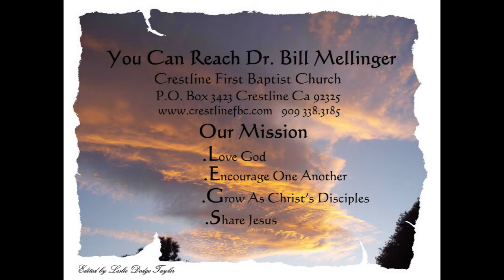One Thousand Demons! No Way! 6 28 15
ONE THOUSAND DEMONS! NO WAY!
Mark 5:1-20
Is it possible that one man could have more than a thousand demons? Do you think we are still dealing with demons today or is this just figurative language? Have we become so enlightened that we do not need to overcome demons like Jesus had to do? If demons still exist and still attack people, what will we do about it? Do you understand your spiritual resources? Of course, if they do not exist, we have nothing to be concerned about.